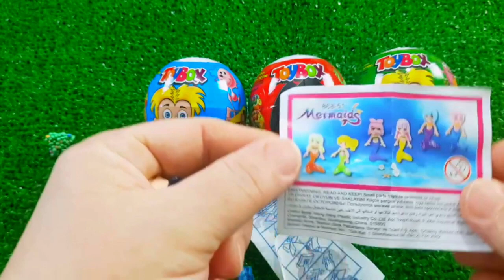7 Rainbow Satisfying Video, DIY How to make Rainbow Slime Candy Baby Shark Kinetic Sand Cutting ASMR